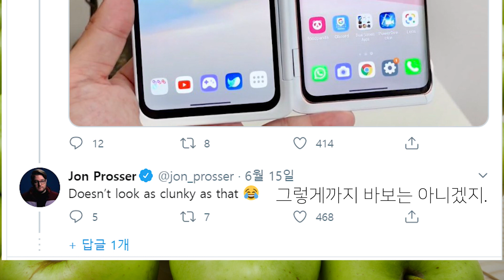WWDC2020 원모어띵의 정체는 폰더블?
졸음과 맞서 싸워가며 업로드 완료
다들 재밌게 봐주세요

간단하게 논해봤습니다.

늘응원해주신 여러분감사드립니다.